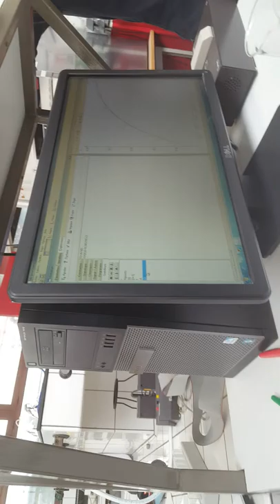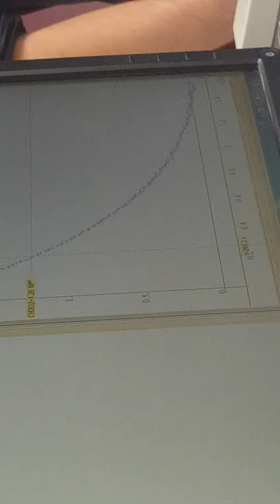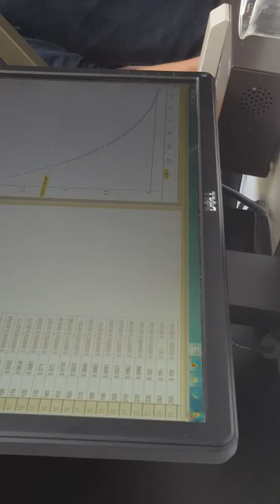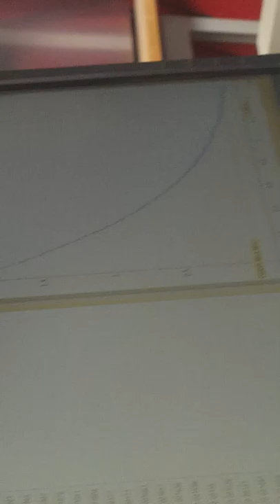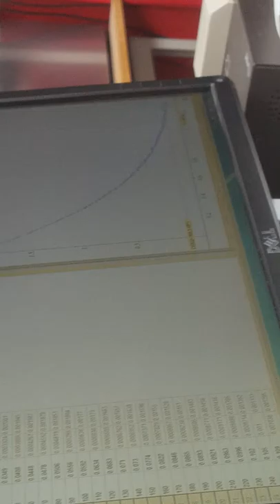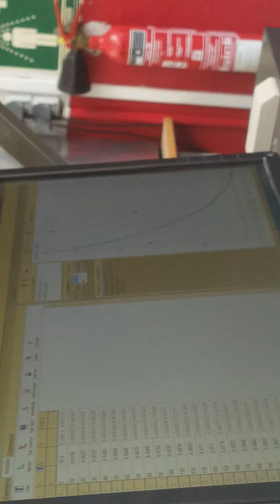Cinétique oxydation des ions ordures par l'eau oxygénée (MSP13-21)